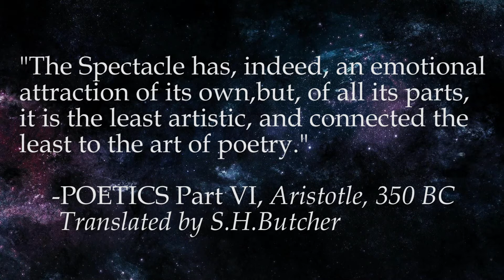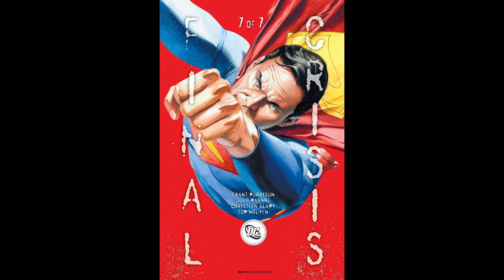How Comic Books Broke My Heart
I've wanted to make this video for a year, and now that its finished I can't believe it. I poured my heart and soul into it, and hopefully it shows. Until next time, I hope you all have a really good day.